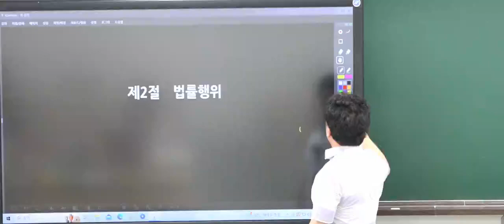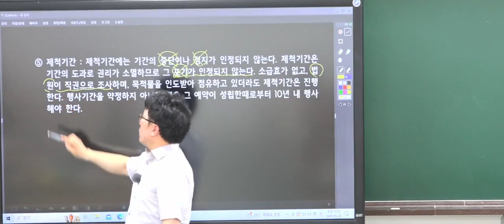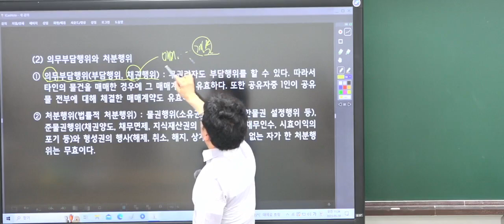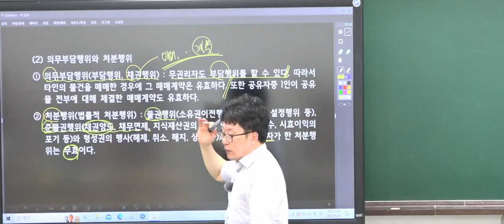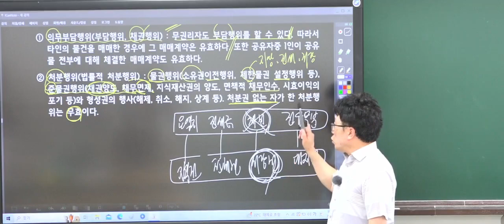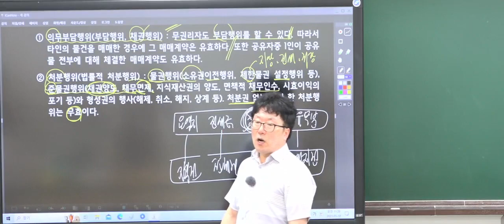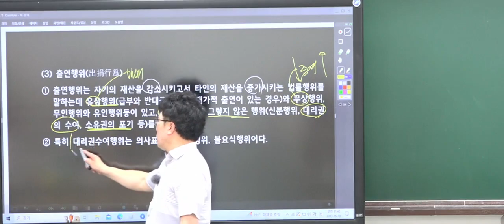2023.05.18 공인중개사 민법 박기인 교수추천- 민법총칙 핵심요약강의 [3강-법률행위의 종류]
공인중개사 민법 박기인교수 추천
민법총칙 핵심요약강의 3강-법률행위의 종류
교재:단한권공인중개사 1차

[교재&상담문의]
남양주공인중개사학원